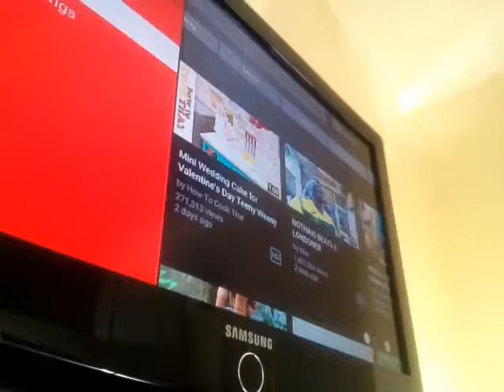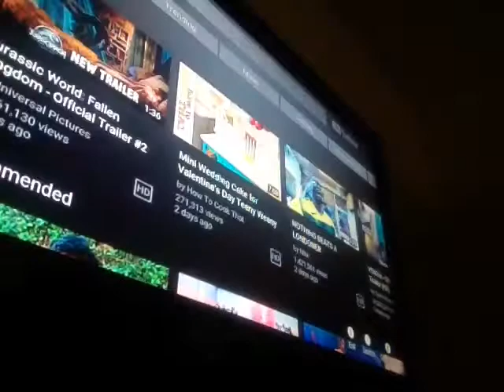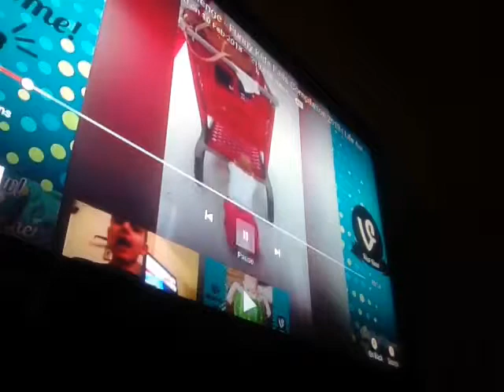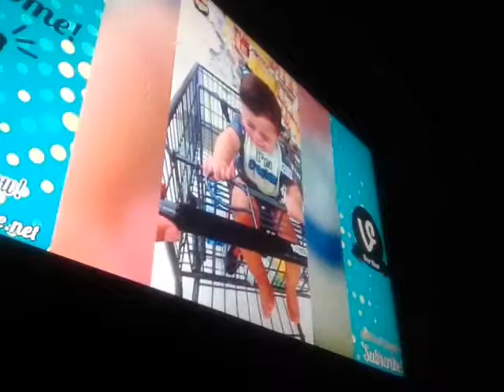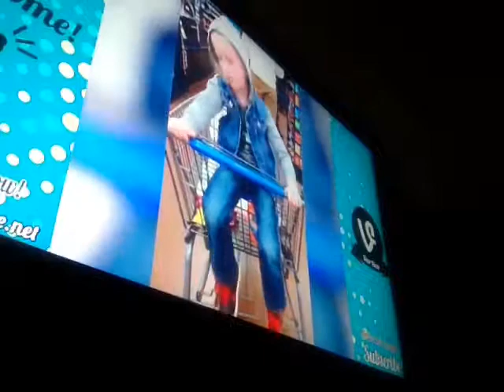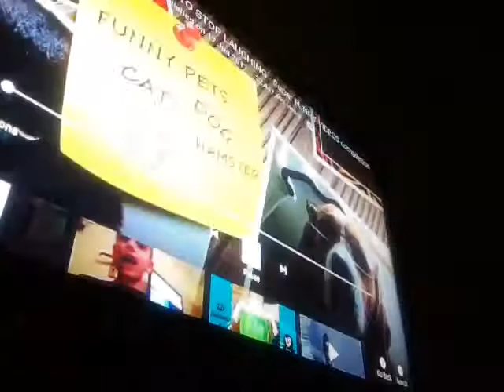Try not to laugh